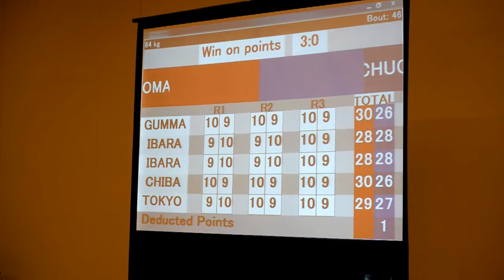【関東大学ボクシング・リーグ戦 2017】沖島輝（駒澤大学） vs 岡澤セオン（中央大学）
📄管理者（せりしゅんや）info🔊